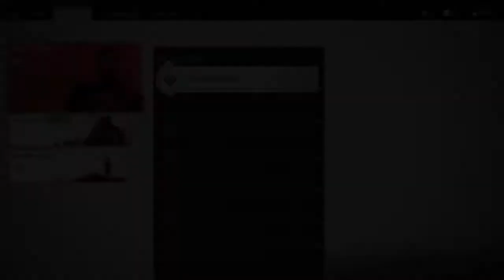Ghost of Tsushima_walkthrough part 50